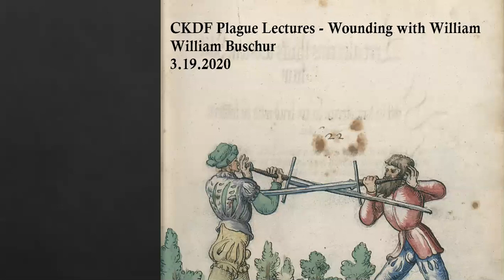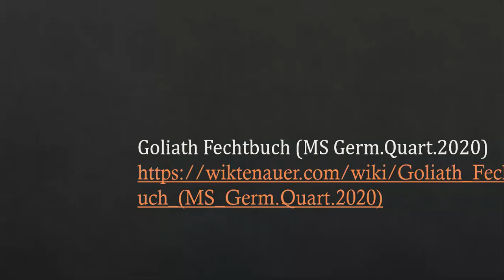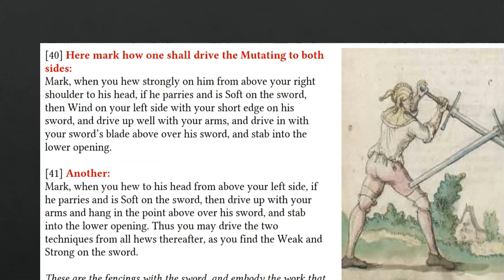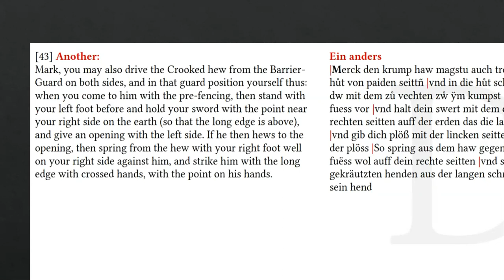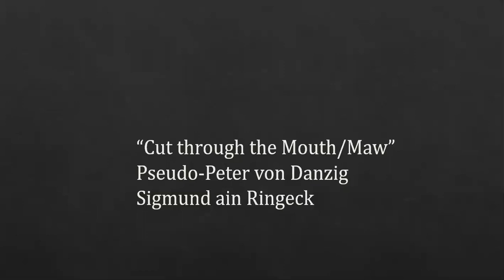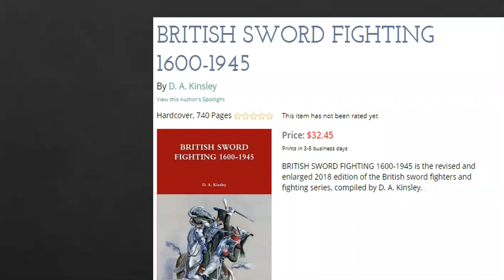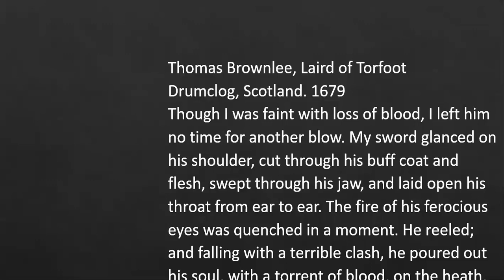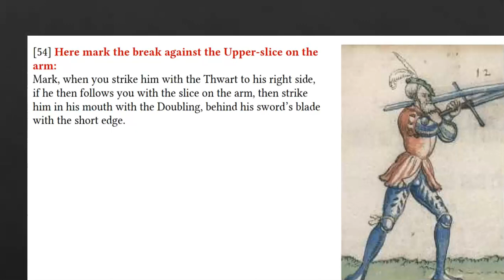CKDF Plague Lectures 01: William Buschur - Wounding with William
Content advisory: some accounts of wounding in historical combats are very gruesome. Although this talk does not dwell in morbid detail on wounds, the effect of bladed weapons on combatants is an important part of the data and I'll give a few accounts that may be a bit much for some.